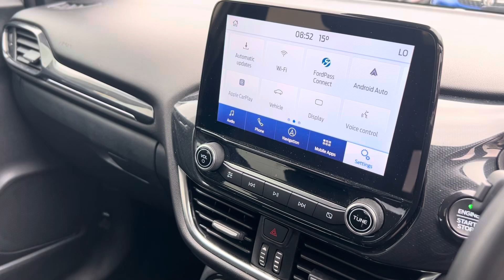YH71 SVA - Ford Puma T EcoBoost MHEV Titanium